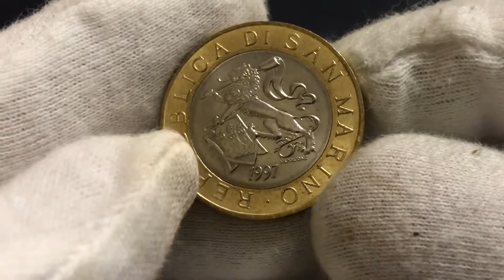1000 Lire 1997 San Marino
Coin 1000 Lire 1997 San Marino